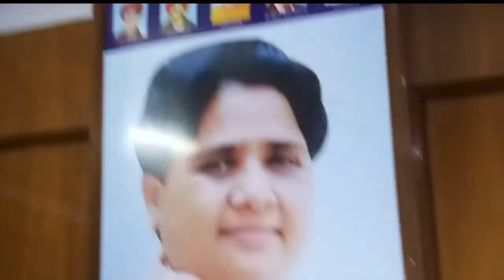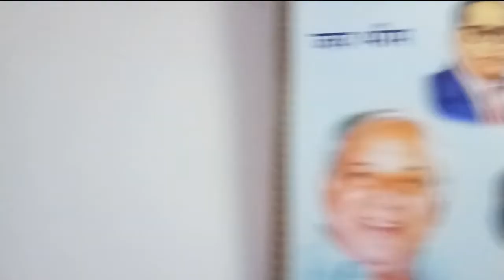बहुजन साहित्यकार राजू भारतीय बैरसिया की रिपोर्ट भोपाल मध्य प्रदेश से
बहुजन समाज को शासक बनाने के लिए हम फिर से ओर इस बार जोरो से तैयारी करेंगे मध्य प्रदेश में